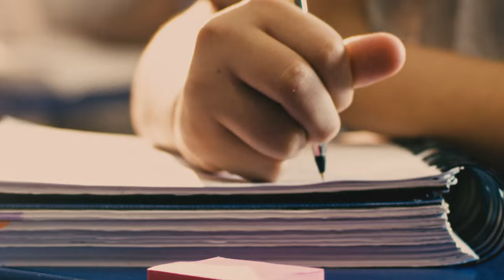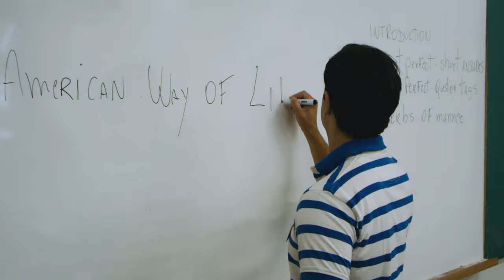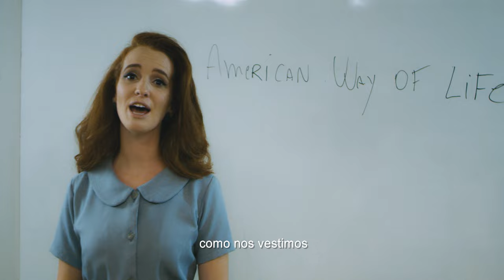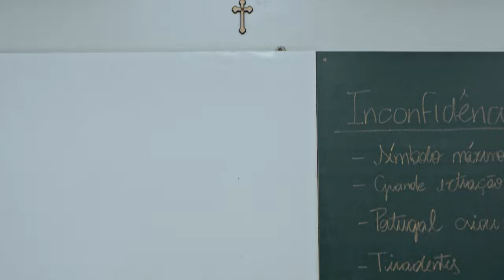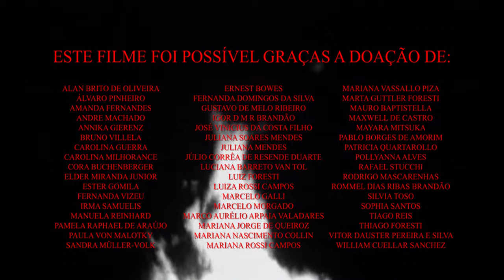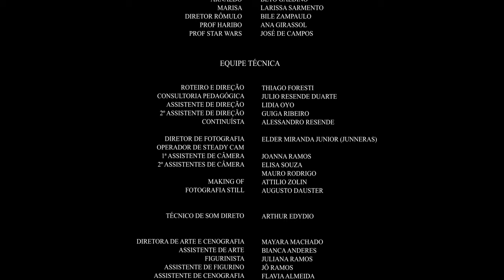Escola Sem Sentido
O curta Escola Sem Sentido foi minha primeira produção financiada por meio de Crowdfunding. O ano era 2018, mais precisamente novembro de 2018. A eleição já havia consagrado Bolsonaro como o próximo presidente do Brasil e o discurso anti-comunista estava em alta - a moda na época era filmar professor em sala de aula e expor na internet. E foi nesse contexto que escrevi essa história. No processo contei com a ajuda do meu amigo irmão Julio Resende, professor do IFMT, e que me ajudou a lapidar o argumento.

A recepção do filme foi incrível! Não tanto pelos festivais e mostras, mas mais pelos professores, alunos e diretores de escolas. Na época do lançamento fizemos uma exibição no Sinpro-DF e a identificação com o professor Chicão foi imediata! Tanto que o Sinpro decidiu apoiar a distribuição do filme. Depois disso foram muitas as mensagens de professores que me escreveram relatando se sentirem exatamente como o personagem.

Tenho muito orgulho desse filme ter servido como um instrumento de discussão nas salas de aula. Mais do que os prêmios e festivais por onde o filme circulou, saber que a obra extrapolou as telas do cinema e entrou no debate público, foi muito gratificante.

Ao todo o Escola Sem Sentido foi exibido nos seguintes festivais e mostras de cinema:

- Cinebaru, 2019
- Cine Tamoio - Festival de Cinema de São Gonçalo, 2019
- Florianópolis Audiovisual Mercosul - mostra temática, 2019 (convidado)
- Festival Curta Campos do Jordão, 2019
- III Festival de Cinema do Paranoá - FestCineParanoa, 2019
- 52º Festival de Brasília do Cinema Brasileiro - Mostra BRB, 2019
- Festival de Cinema de Três Passos - mostra não competitiva, 2019
- 4ª Semana Tupiniquim Cineflix, 2019
- 2º PALMACINE - Festival de Cinema de Palmácia, 2019 (mostra competitiva nacional)
- X Festival Encina - Encontro Cinematográfico de Avaré, 2019
- 13º Curta Taquary, 2020
- Festival Taguatinga de Cinema - mostra paralela (não competitiva), 2020
- Festival Entretodos, 2020
- 5ª EXIBE - Mostra de Cinema de Barbacena, 2021
- Mostra Gorutuba de Cinema, 2021
- Plataforma do Festival de Taguatinga, 2022

Deixo aqui meus agradecimentos a todos que colaboraram para a existência desse filme. Em especial a equipe de artistas que se voluntariou para que a obra pudesse acontecer. Cito aqui todos que trabalharam no filme:

Elenco principal:

Duda Castro
Mariah Praia
Wellington Abreu
Pirita Regueira
Marcelo Pelúcio
Patrícia Rochael
Beto Galdino
Larissa Sarmento
Bile Zampaulo
Ana Girassol
José de Campos

Equipe técnica:

Lidia Oyo
Guiga Ribeiro
Elder Miranda Junior (Junneras)
Joanna Ramos
Elisa Souza
Mauro Rodrigo
Mayara Machado
Bianca Anderes
Flavia Almeida
Niágara Tavares
Guilherme Ieié
Yan Lessa
Arthur Egydio
Attilio Zolin
Augusto Dauster
Daniel Santos (Dedé)
Mauro Rodrigo
Angelica Rodrigues
Erlesson Tavares (Feijão)
Alessandro Resende
Vivi Morais
Luiza Rossi
Felipe Roller
Eduardo Miranda
Daniel Basil
Dandara de Lima
Lindsay Valias
Camila Barcelar
Daniela Vasconcelos
Rafaella Ferrugem
Iremar Barcelar
Amanda Fernandes
Claudia Queiroz
Dandara de Lima
Pirita Regueira
Thiago Foresti
Renata Schelb
Jack Soul
Titia Maldita
Diego Castro
José de Campos
Ariadine Zampaulo
Juliana Ramos
Jô Ramos
Renato Moll
Maiana Diniz
Manu Costa

figurantes:

Acauã Alves
Bela Ramos
Brenda Barbosa
Duda Luz
Daniel Santana
Eduardo Crispi
Fê Coutinho
Giovanna Gagliano
Haroldy Alexandre
Marcos Alberto Filho
Maria Eduarda Rodrigues
Maya Rezende
Nicolas Daniel
Pudim
Valentina Benvindo Costa
Figuração Bar
Alessandro Medeiros da Costa
Bruno Brandão Rocha
Délio Mendes Soares
Diana Carvalho
Graciele Neira Costa
Hiram dos Santos Ferreira
Jaqueline Rezende
John Cirino Barbosa
Laiana Gagliano
Marcos Alberto Carvalho
Michelle Obando Jansen
Pedro Lemos
Rayony Franca
Robson Dantas
Thais Silva

O filme também foi licenciado pela GloboPlay por meio do Canal Brasil e para a AmazonPrime por meio da plataforma Looke.

Agora, quatro anos depois da ideia original, o filme está disponível aqui no Youtube.